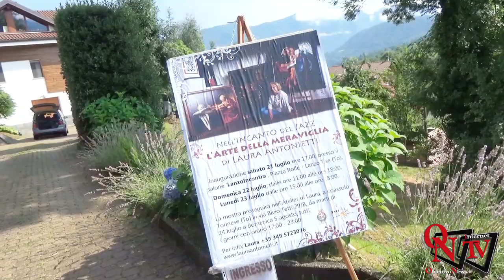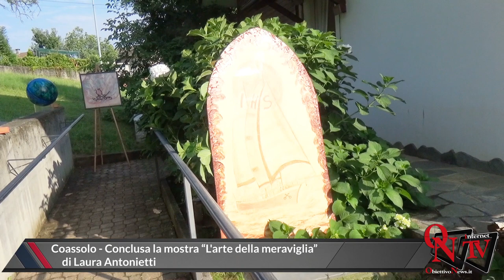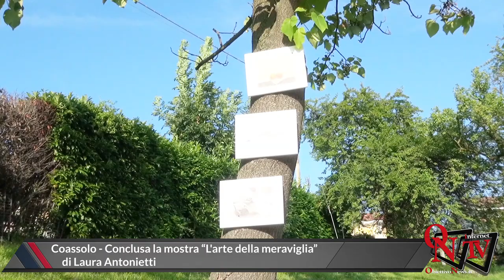Coassolo - Conclusa la mostra “L'arte della meraviglia”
Coassolo - Conclusa la mostra “L'arte della meraviglia” di Laura Antonietti